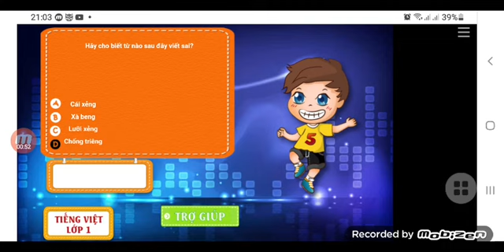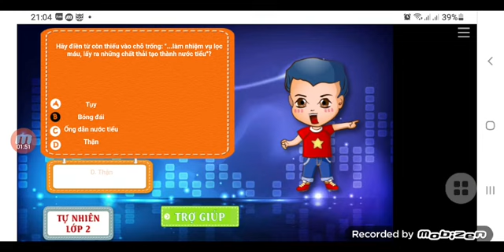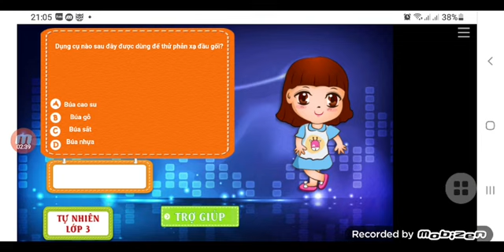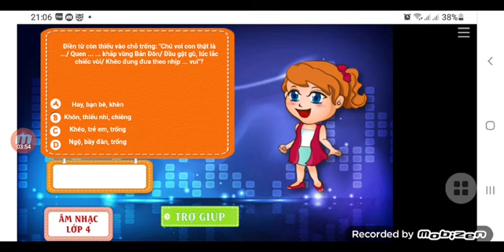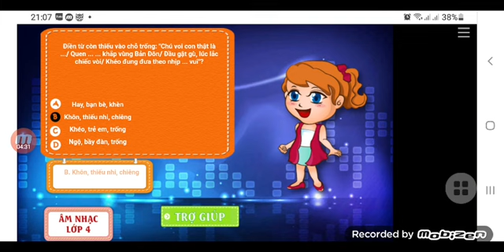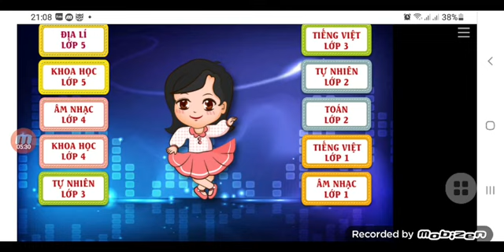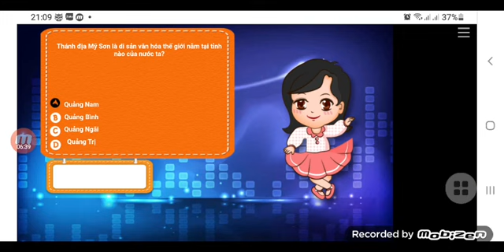Ai thông minh hơn học sinh lớp 5 - 28/08/2024